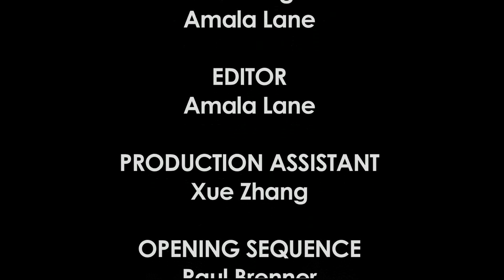Criminal Justice Matters: Getting a Second Chance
First aired on CUNY TV: March 2011